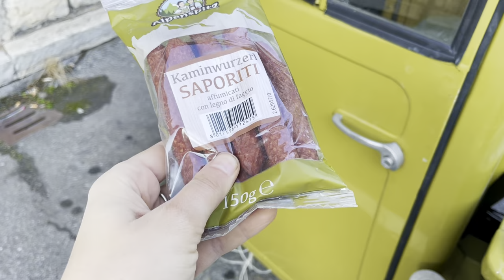Renovating a historical house on lake Como\It's all gone!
_My name is Alla and together with my husband we are renovating a historical house in Italy. It will be a huge DIY project full of fun moments and amazing discoveries as we dive in to a very dark corners of this abandoned house.Please make sure to subscribe to our channel to follow our adventures renovating on lake Como._

_Please, don't feel like you have to donate something to support us, just watching, liking and commenting by every video you already help a lot!